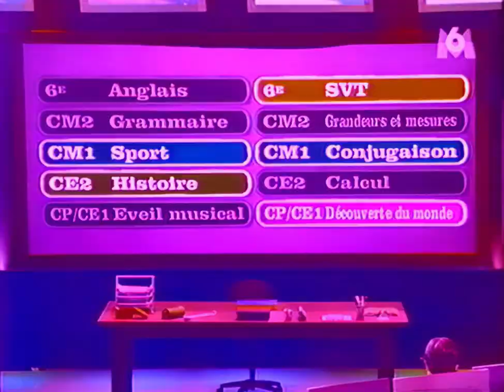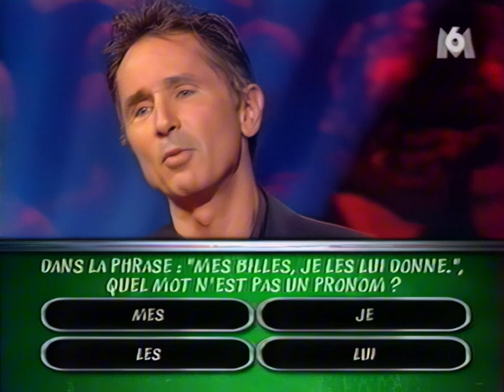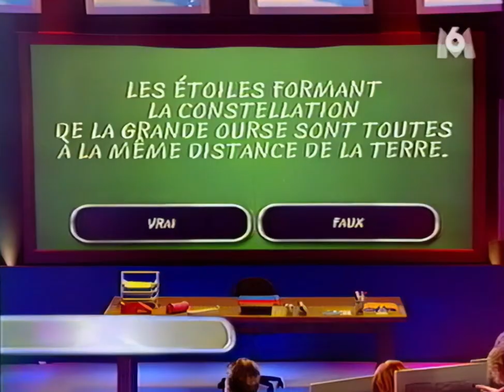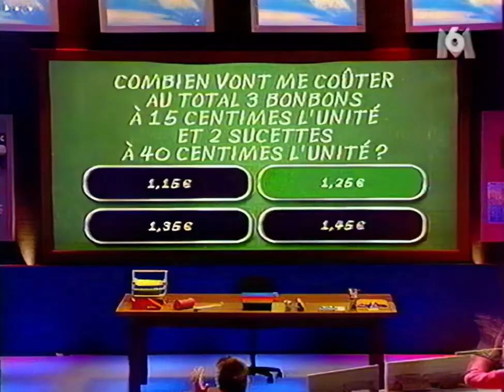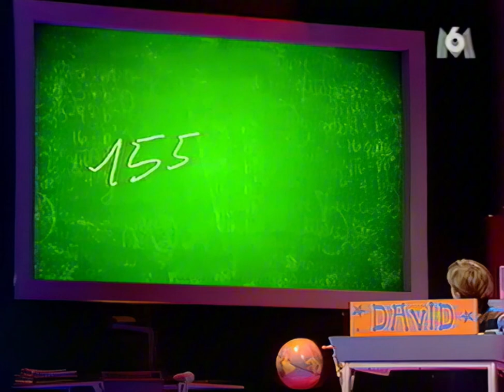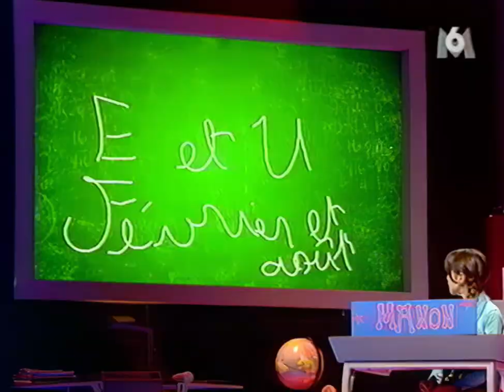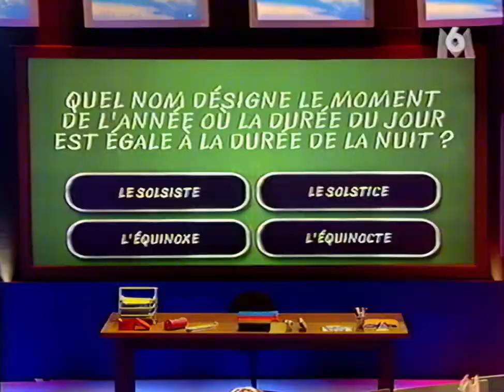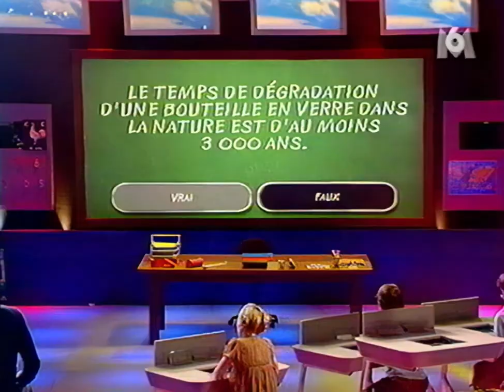Jeu TV - "Êtes-vous plus fort qu'un élève de 10 ans ?" (3 premières minutes roses)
Extrait d'un VHS